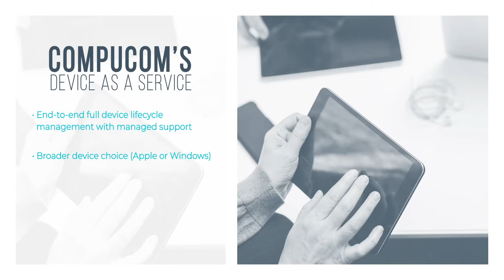Deployment Solutions: PC and Tech Refresh